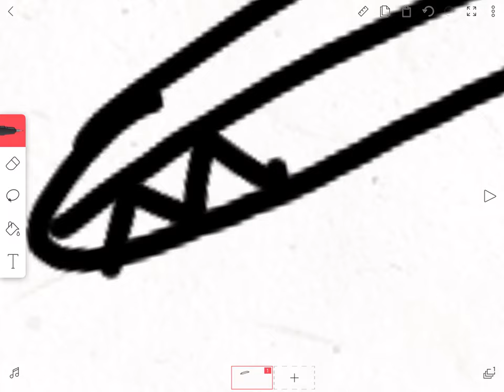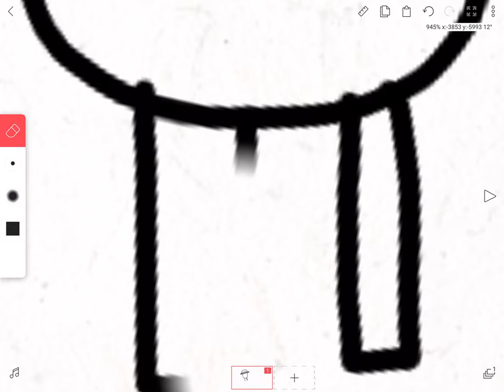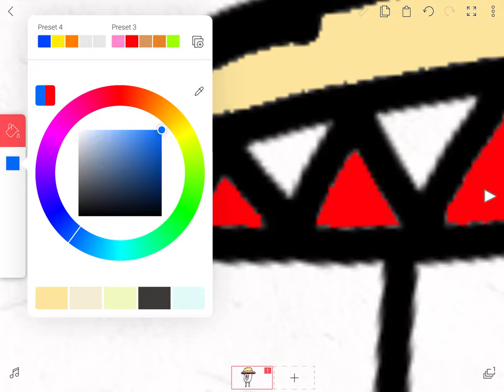Poco loco drawing